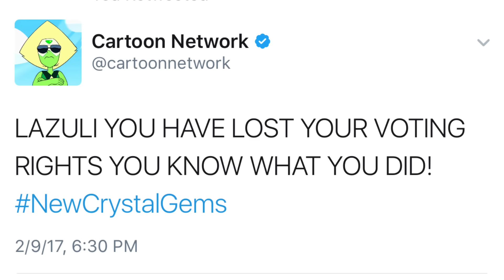Steven Universe Theory - Mystery Girl came from the Zoo?!